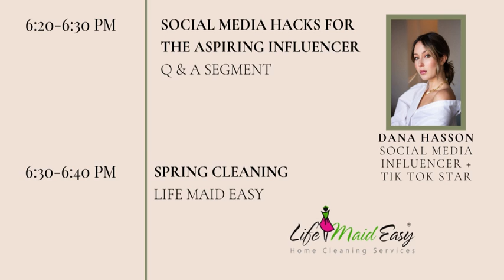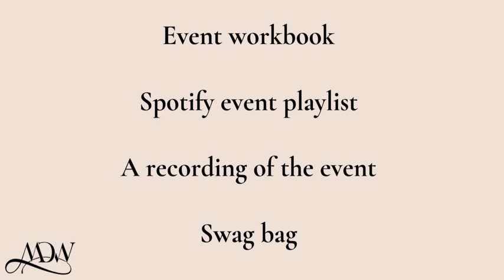Full Event Timeline of Modern Day Wife's "New Season, New You" Digital Event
It's a New Season and you might be thinking it's time for a New You. Are you ready to re-establish your rituals in your life, career, home-life and relationships to step into the ambitious woman that you are?
If that's a yes...trust me, you've come to the right Virtual Summit hosted by Modern Day Wife and Female Founder Collective.

Modern Day Wife Rituals (ri·choo·uhl) Defined: A series of steps done by someone that are routine, and inspire action and results.

We understand that you need rituals that help you feel inspired, keep your relationship thriving, your personal and family life connected and your business excelling.

Our Summit will host mini workshops and power panels led by our Celebrity Speakers, and will provide you with the resources and solutions to create your own rituals in these areas.

Opening Speaker + Event Toast
Jana Kramer // Singer + Actress
Samantha Capaldi // Sommelier

Fireside Chat
Jessica Korthuis // Founder Sohuis, Inc.
Jane Stoller // Organized Jane

Get The Scoop Panel
Ashley Peterson // Owner Elizabella Cosmetics
Sarah Boyd // SVP Socialyte
Ana Quincoces // CEO + Founder Official Skinny Latina + Former Real Housewife Miami
Opening Speaker: Divya Gugnani, Co-Founder - Wander Beauty //  Topic: Being a Modern Day Mom and Entrepreneur

Future Trends Panel : Moderated by Monique Samuels, Former Real Housewife + Artist

Dory Jackson //  US Weekly Journalist
LeeAnne Locken //  TV Personality + Former Real Housewife
Dani Schaffer //  Creator of City Girl Gone Mom

Establishing Rituals Workshops Line-up

Relationship Rituals: "How To Create Rituals in your Relationship" with Autumn + Chip Weimann
Beauty Rituals: “Beauty from the Inside Out” with Joanna Vargas // Celebrity Aesthetician
Building a Team Rituals: “You Can’t Do It Alone” with Maria Quiban // Newscaster
Influencer Rituals: “Insider Hacks for the Aspiring Influencer” with Dana Hasson // TikTok Star + Influencer
Organizing Rituals: “Mastering the Marie Kondo Method” with Ivanka Siolkowsky // Konmari™ Consultant
Start-Studded Rituals: “Making it Big and How to Make it All Go Right” with Gina Tucci // SVP of Atlantic A&R & General Manager of Big Beat Records
Your Purpose Rituals: “Finding Your Purpose and Getting Real on How to Achieve It” with Tai Beauchamp // Host, Producer & Founder, BROWN GIRL Jane

Your Ticket Includes:

A night of fun, learning & inspiration including a pre-show with virtual photo booth, DJ and Sommelier
Barre Session powered by Beyond the Hot Room, Los Angeles studio
Networking opportunity with event attendees via event chat space
72 Hour Digital Pop-up to shop our Summit Sponsors in their virtual booth
A free customized event workbook
A recording of the event (so if you miss it don't worry!)
Swag bag
Access to our digital marketplace
You will leave feeling inspired to take these steps to create rituals in all areas of you life! It's your time to shine!

About Our Community & Events:
Well, here's the good news - you are part of a huge group of women who are in the same "village" as you (we like to call it village as, hey, they say "it takes a village", and in 2021, this need-not apply only to raising kids!) and Modern Day Wife is your village. You can join our village by being apart of our Membership Program. Register here.

We are producing a must-watch, must-see, must-attend digital event that is for the woman who wants to do it all - career, relationships, social life, personal time. Maybe she's a mom, maybe she's married, maybe she's divorced. Whatever her status, we are her safe haven, her one stop shoppe for the Modern Day Women and our March 30th digital event provides exactly that.